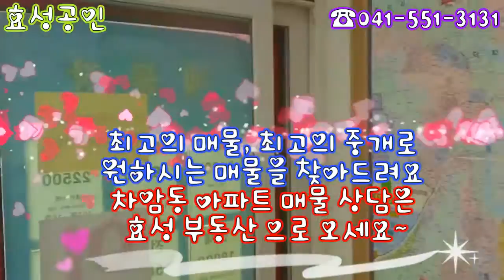효성공인중개사사무소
상호:효성공인중개사사무소
주소: 천안시 서북구 차암동 550번지 효성정문코너상가 104호
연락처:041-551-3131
e편한세상 스마일시티 아파트, 효성 해링턴플레이스 스마일시티 전문중개 사무소